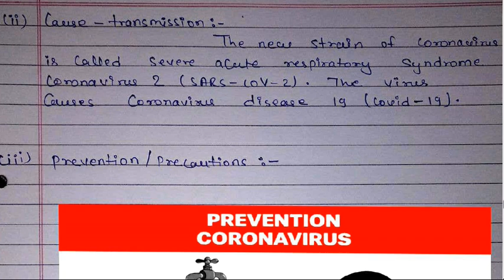Nios Class 12th Environmental science 333 Solved for 2021-22 English Medium For October Exam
Nios Class 12th Environmental science 333 Solved for 2021-22 Hindi Medium For October Exam And Free Question Paper  (English & Hindi Medium).

निओस एडमिशन मैं एडमिशन लेने के लिए आप मुझे कांटेक्ट कर सकते है-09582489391

Nios Class 12th Environmental science 333 Solved for 2021-22 English Medium For October ExamPDF WITH PROJECT WORK. WHATSAPP NO-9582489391